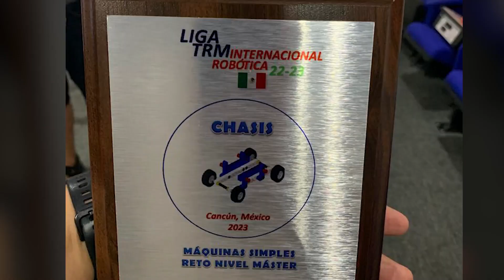Construyen éxitos con legos; imponen coahuilenses récord internacional